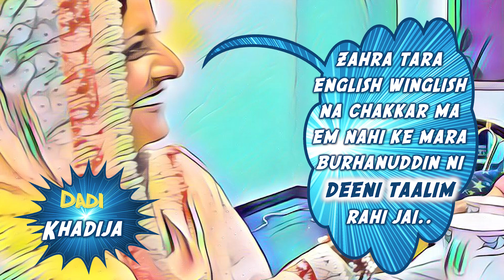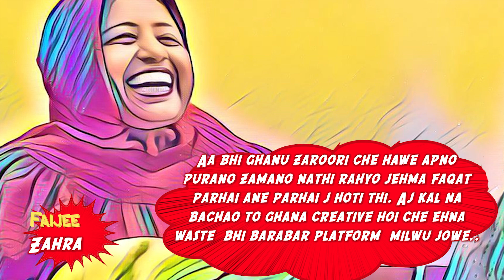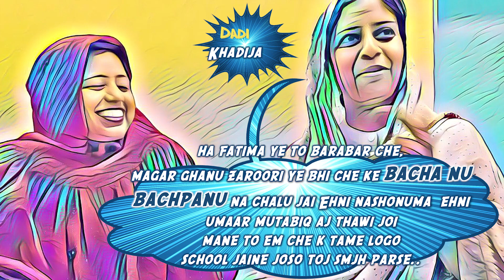Episode-01 | Stepping Stone - Tea Time S01E01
Let's join Mohammed bhai's family at the Virtual Tea Time ☕